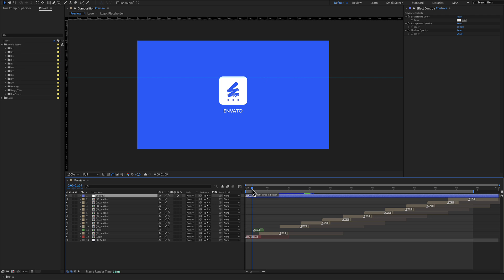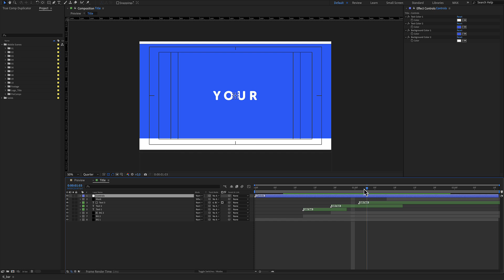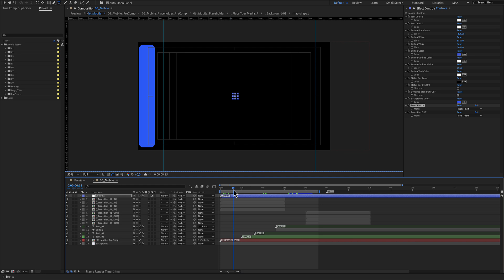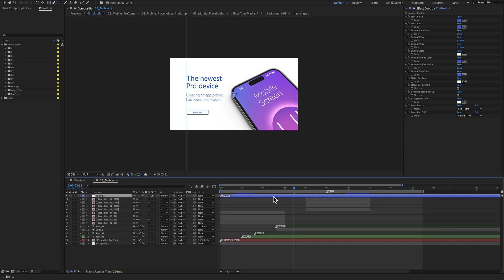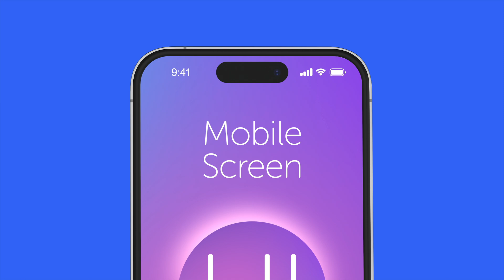Mobile MockUp After Effects Tutorial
The newest and trendiest smartphone mockup template contains all you need for your app promo!
It’s super easy to use and it's built specifically for apps UI/UX designers, web developers, web designers and anyone needing to showcase their designs on a smartphone. There’s no need for additional 3D software or extra plugins just download, place your designs, adjust colors and styles to better match your branding, and you are ready to go!